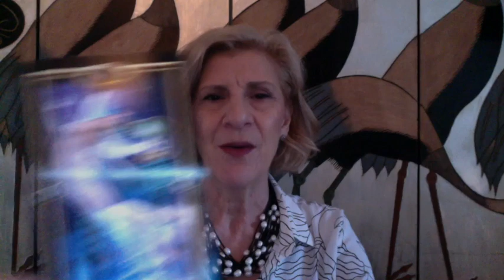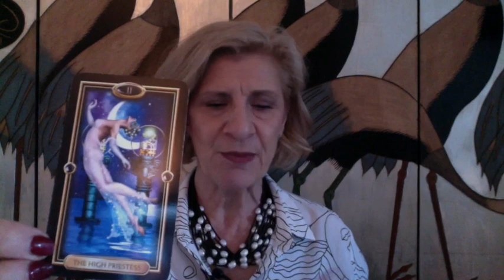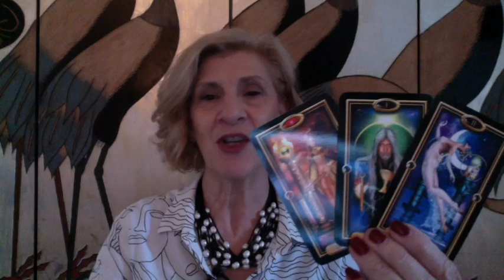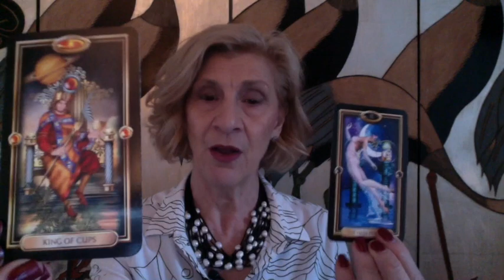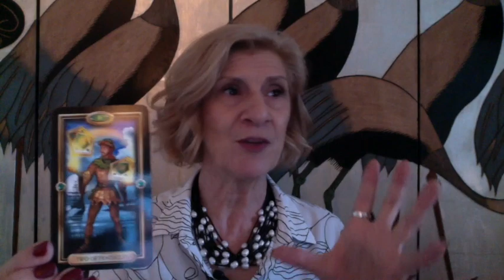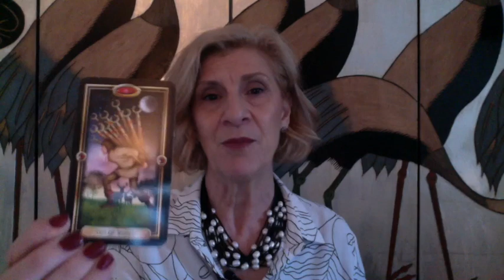PISCES OCTOBER 2018 ~ CREATING A NEW & EXCITING FUTURE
Pisces tarot reading for October 2018